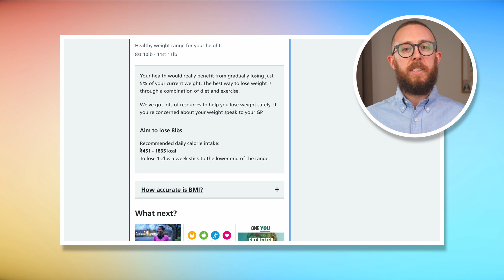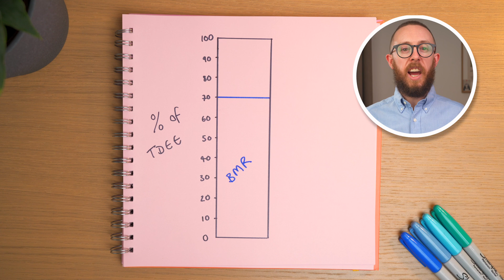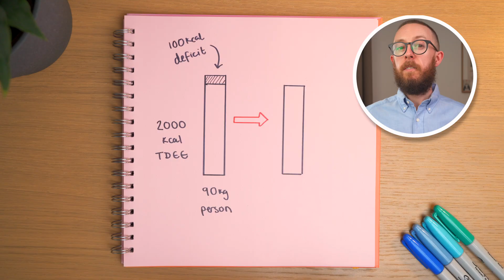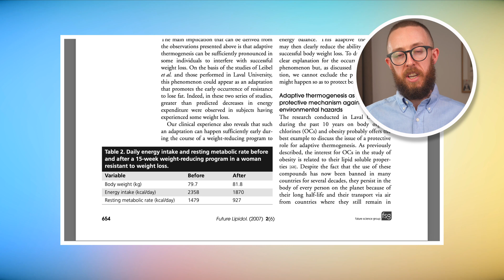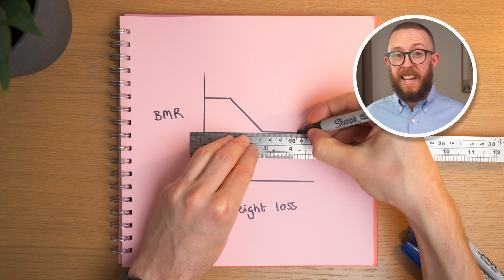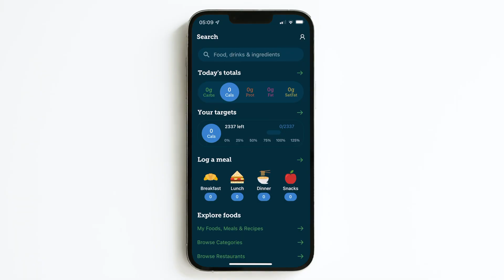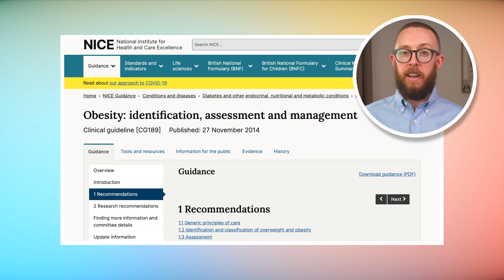The Science of Overcoming a Weight Loss Plateau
👋 Hi, I’m Dietitian Rob.

I translate the science of 😁 health, 🍎 nutrition and 🏃 performance into practical guidance to help you to live a healthier and happier life 👍.

I hope you'll join me as I share my learning and development on this channel 👨‍🏫.

Each week I'll explore a topic from the world of health and nutrition.

This week I've been researching why we reach a weight loss plateau and what the evidence suggests we can do about it.

If you would like the support of a dietitian for ⚖️ weight loss or 😀 improving health please head over to my 🌐 website where you can find out more about me and my services 🙏.

If you would like to learn more about this topic I have included my references for this video here:

1. Adaptive thermogenesis can make a difference in the ability of obese individuals to lose body weight

2. Adaptive thermogenesis - How it applies to weight loss and weight gain

3. Attenuating the Biologic Drive for Weight Regain Following Weight Loss: Must What Goes Down Always Go Back Up?

4. Daily energy expenditure through the human life course

5. Deep body composition phenotyping during weight cycling: relevance to metabolic efficiency and metabolic risk

6. Discrepancy between Self-Reported and Actual Caloric Intake and Exercise in Obese Subjects

7. Dieting may slow metabolism but it doesn’t ruin it -

8. Does weight cycling promote obesity and metabolic risk factors?

9. Energy Compensation and Metabolic Adaption “The Biggest Loser” Study Reinterpreted

10. Here’s why you can’t exercise off your food, and why shouldn’t even try

11. History of weight cycling does not impede future weight loss or metabolic improvements in postmenopausal women

12. How dieting might make some fatter: modeling weight cycling toward obesity from a perspective of body composition autoregulation

13. Metabolic adaptation following massive weight loss is related to the degree of energy imbalance and changes in circulating leptin

14. Metabolic Adaptations to Weight Loss

15. Metabolic adaptation to weight loss: implications for the athlete

16. Role Of Adaptive Thermogenesis In Unsuccessful Weight - Loss Intervention

17. The effect of rate of weight loss on long-term weight regain in adults with overweight and obesity

18. The obesity treatment dilemma: Why dieting is both the answer and the problem? A mechanistic overview

19. The rate of weight loss does not affect resting energy expenditure and appetite sensations differently in women living with overweight and obesity